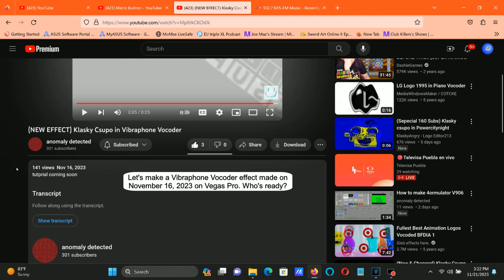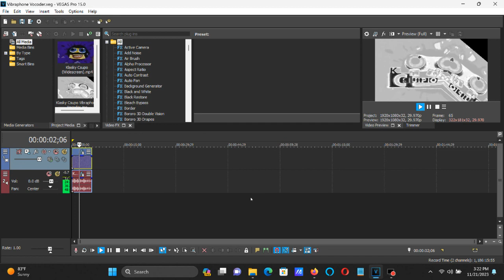How To Make Vibraphone Vocoder On Vegas Pro (NEW EFFECT)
Made on Tuesday, November 21, 2023, 3:29:45 pm to 3:30:00 pm

How To Make Vibraphone Vocoder:

(VideoFX)

1st: Gradient Map - Vibraphone Vocoder.

0; R:   169, G:   169, B:  169, A:  255
1; R:   255, G:   255, B:  255, A:  255 (White)
2; R:     0, G:       0, B:      0, A:  255 (Black)

2nd: Radial Blur - Vibraphone Vocoder.

After choosing "(Default)", let's customize the two adjustments below.

Type:        Circular
Strength:  0.014

3rd: Mirror - Vibraphone Vocoder.

Angle:          69.800

Center
Horizontal:    0.650
Vertical:        0.500

Background: 0.0, 0.0, 0.0, 0.0

(AudioFX)

1st: Effect (Orange Vocoder) - Vibraphone Vocoder.

Keyboard

Black Keys:

1st Black Key
3rd Black Key
4th Black Key
6th Black Key
8th Black Key
9th Black Key

White Keys:

7th White Key
14th White Key

Effect by anomaly detected

(NEW EFFECT) Klasky Csupo in Vibraphone Vocoder